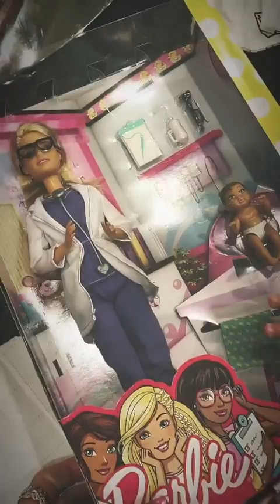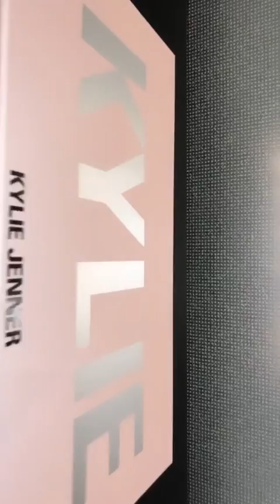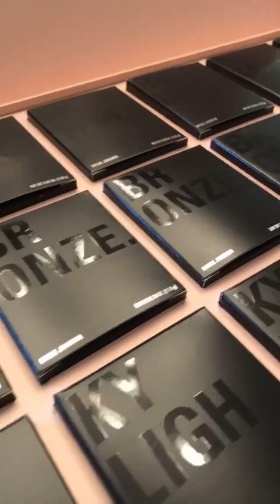KYLIE @KYLIEJENNER INSTAGRAM STORIES COMPILATION ENERO 14, 2019